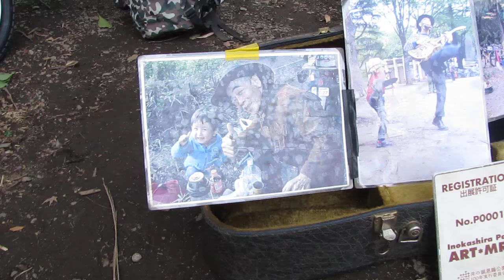Hand Me Down My Walking Cane Broom Duster Kan Inokashira Koen 建国記念の日 2014 part 3